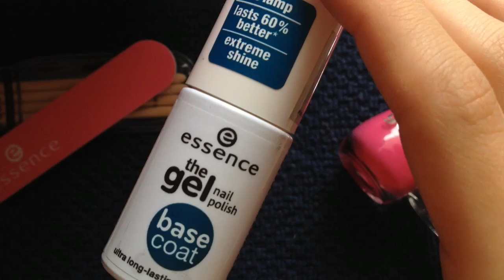Egy, kettő, három - Körömlakkozás otthon, egyszerűen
Sziasztok!♥

A mai videómat azoknak a lányoknak, hölgyeknek készítettem, akik nem szeretnek műkörmöt viselni és szeretik saját maguk kézbe venni körmük ápoltságát.

Biztosan Ti is voltatok már hasonló cipőben, hogy a körmötök nem volt éppen a legjobb állapotban, de ennek ellenére mégis szerettetek volna szép és ápolt megjelenést. Sajnos az én körmöm nagyon elgyengült a sok géllakozástól, ezért hoztam mára Nektek egy ötletet, hogy hogyan tudtok otthon, saját magatok szép körmöket készíteni!

Tartsatok velem! Írjátok meg kommentben, hogy Ti milyen színeket szerettek használni, ha körömlakkozásról van szó!

Köszönöm, hogy itt voltatok! ♥